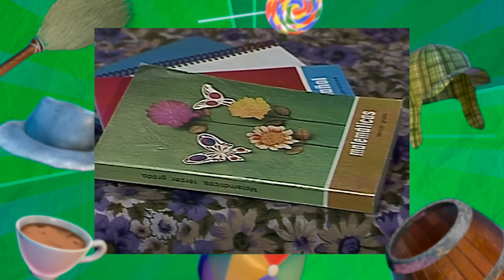A história da PATY e... POR QUE ela SUMIU depois de CHAVES?!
A Paty, por quem Quico, Chaves e Nhonho são apaixonados, carrega MUITOS mistérios que você não faz a menor ideia!

Pesquisa, roteiro e apresentação: Renan Garcia (@renanfmgarcia)